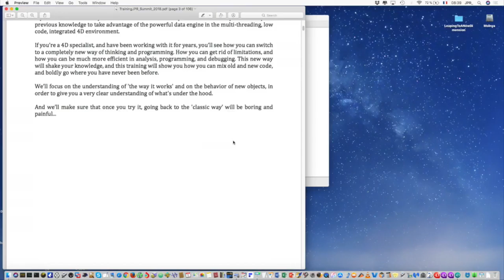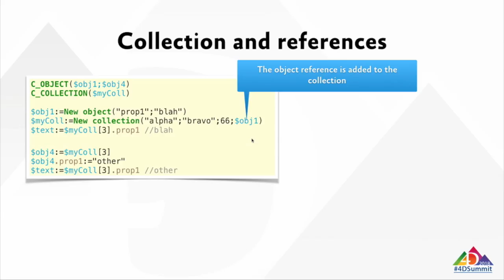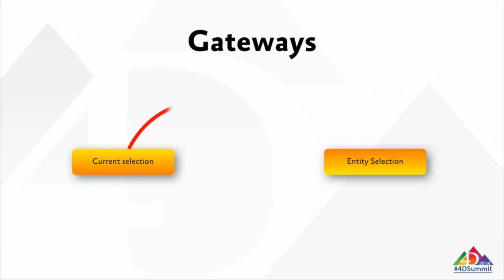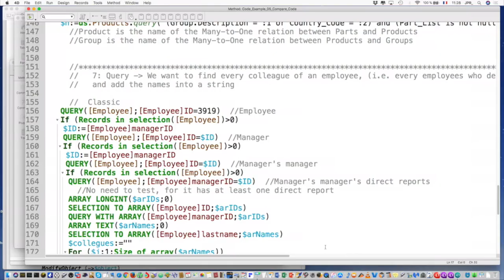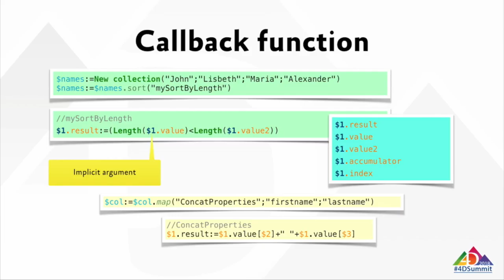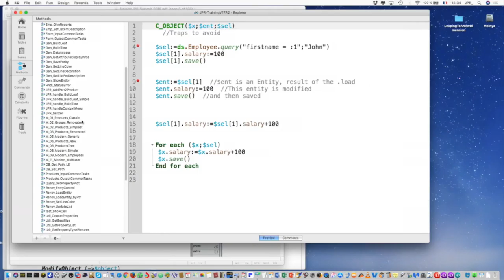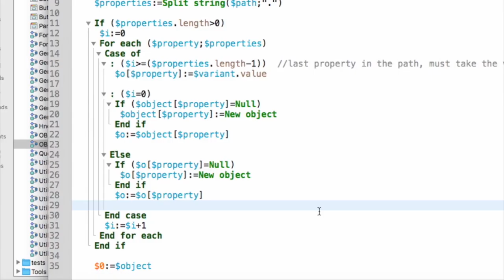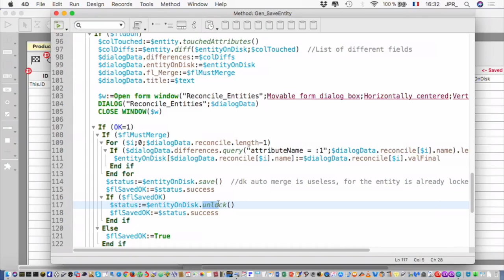Advanced Training: ORDA • 4D Summit 2018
Objects, and especially object notation, have opened the door for something huge – something that changes the way you design your code, from structure definition to the very last line. And even better … fundamentally changing the way you access data in 4D.

The main topic of 4D Summit 2018 will be all about this revolution in data access, from the keynote address to the breakout sessions. It’s opening so many new and fantastic possibilities that it will take a full day to cover the feature set. This is why the entire Advanced Training Session will be devoted exclusively to this theme.

Your speaker, Jean-Pierre Ribreau, is obviously the most qualified 4D expert to provide this training: how to use it, how to mix old code with new code, and how to enhance applications with a 20-year-old code base.

Chapters
0:00:00 Introduction
0:07:15 Objects
0:42:01 Collections
0:59:30 DataStore
1:06:00 DataClass
1:12:25 Entity
1:32:29 Entity Selection
1:43:24 Relation Attributes
2:05:01 Programming
3:22:31 Sharing
3:49:41 References
3:57:07 Locking Records